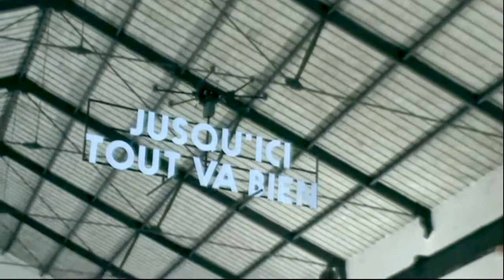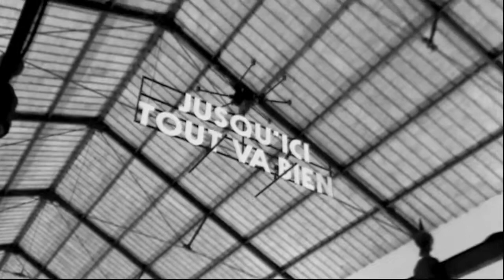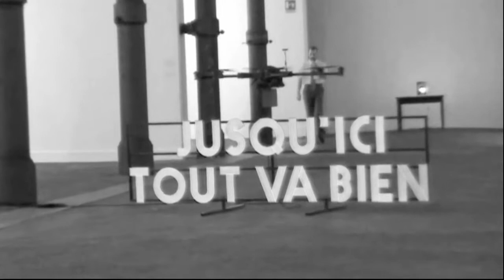Mostra Renaud Auguste Dormeull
Jusqui'ici tout va bien (Fin qui tutto va bene) la mostra dell'artista francese Renaud Auguste-Dormeuil che dal 14 ottobre al 26 novembre si svolgerà al Macro Testaccio di Roma.
L'opera Spin.off, opera qui presentata in anteprima, composta dalla scritta a led attaccata ad un drone dal sibilo ipnotizzante, che sintetizza tutto il percorso delle singole opere in mostra; vola sospesa, sorvolando l'area in cui si trova The day before, una serie di dodici lavori che ha reso noto l’artista in Francia: dodici mappe di cieli stellati che hanno illuminato altrettanti luoghi del pianeta la notte precedente un micidiale attacco aereo: il cielo sopra Hiroshima il 5 agosto del 1945, le stelle sopra Baghdad la notte del 15 gennaio del 1991, quelle di New York il 10 settembre 2001, e così via. Un’occasione unica per poter vedere i dodici cieli esposti tutti assieme (l’ultima volta al Palais de Tokyo, Parigi, nel 2006).

SCHEDA INFORMATIVA

Mostra: Jusqu’ici tout va bien, di Renaud Auguste-Dormeuil

Sede: MACRO Testaccio, Padiglione A, piazza Orazio Giustiniani 4, Roma

Apertura al pubblico, ingresso, orari e informazioni:
14 ottobre 2017 – 26 novembre 2017
da martedì a domenica dalle ore 14.00 alle 20.00 (ultimo ingresso alle ore 19.30). Lunedì chiuso.

Biglietto
Tariffa intera: non residenti € 6,00, residenti € 5,00
Tariffa ridotta: non residenti € 5,00, residenti € 4,00

Informazioni: 060608 (tutti i giorni ore 9.00 – 19.00)